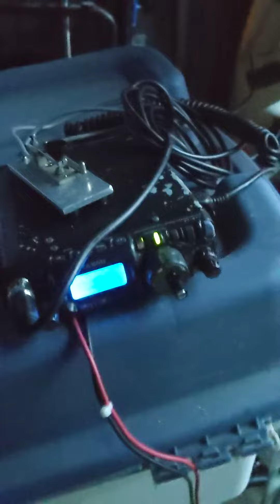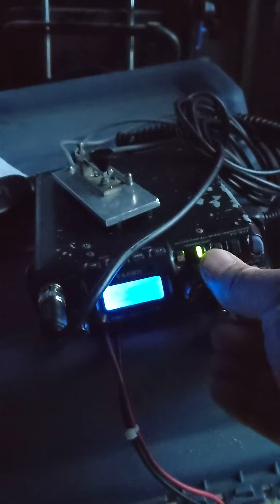VA3TO working K0SM out of my garage in FN03bm via backscatter.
A line of storm cells was rolling through our area so I set up my 10 GHz rig in my garage, pointed NW into the storm and worked K0SM in grid FN12eu who tail-ended my QSO with K2UA.